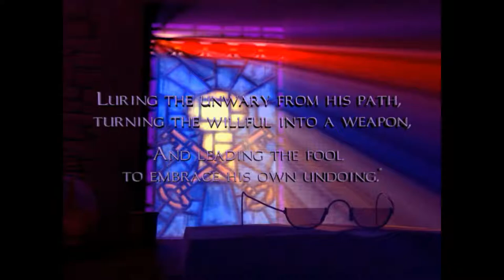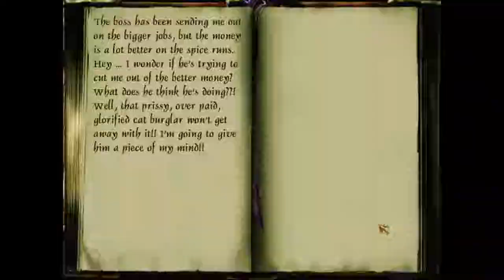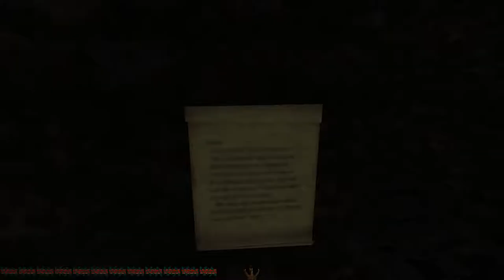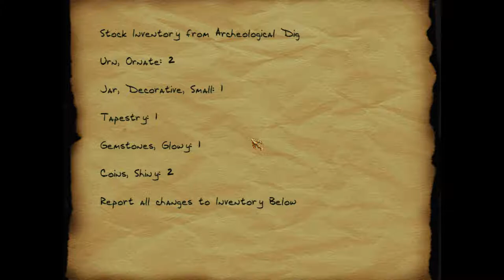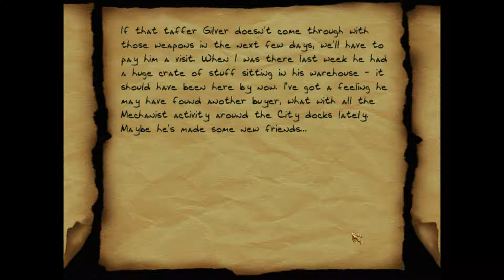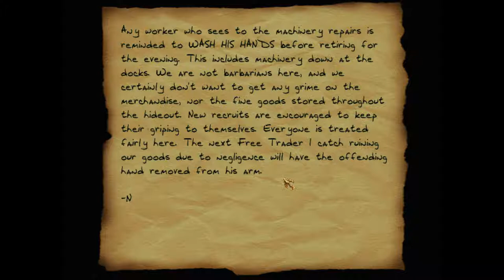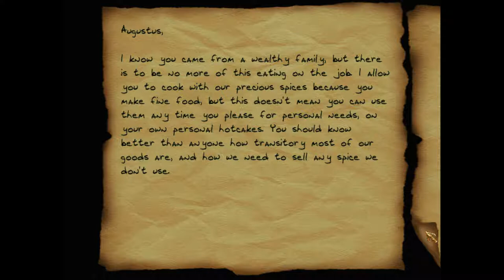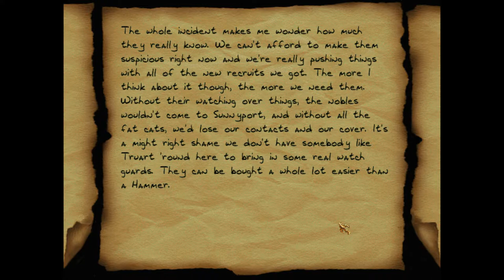Thief 2X - Pacifist Playthrough - Level 5: The Redistribution Game